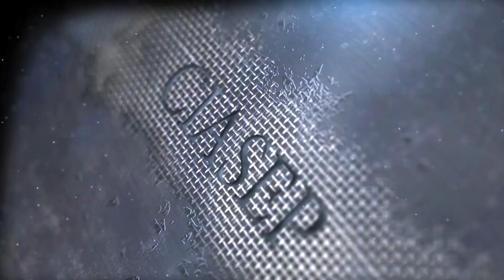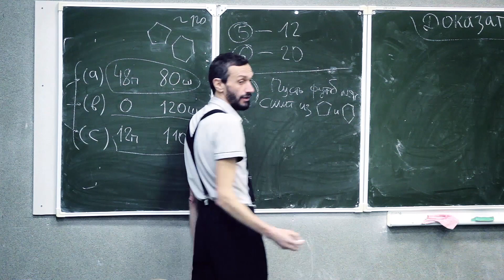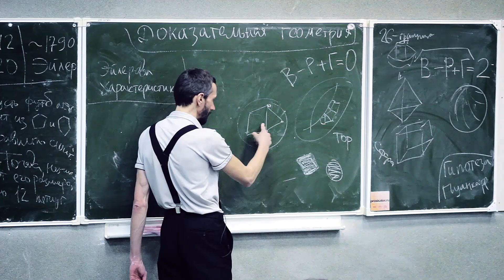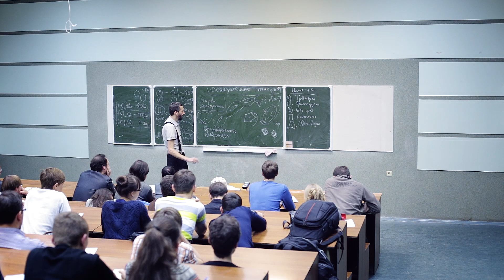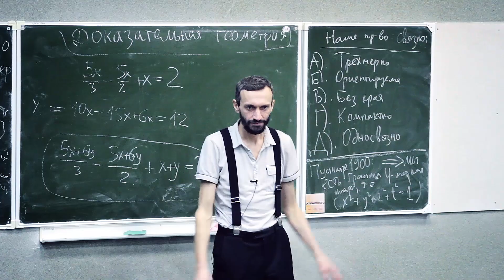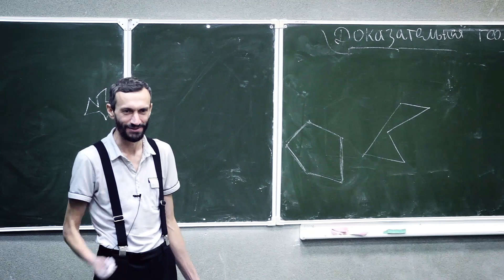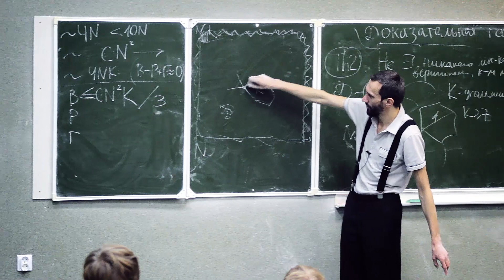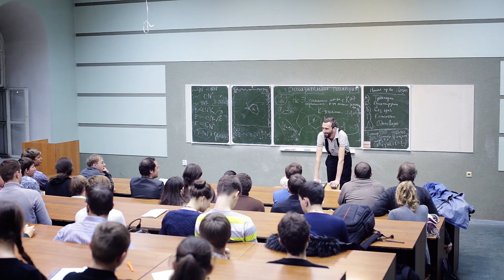Доказательная геометрия. "Яндекс-лекция" Алексея Савватеева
"Яндекс-лекция" Алексея Савватеева в ИМЭИ ИГУ.

Наблюдение за самыми обычными окружающими
нас объектами наводит на размышления,
приводящие к весьма запутанным загадкам.

Почему футбольный мяч сшит из 12-ти
пятиугольников и 20-ти шестиугольников?
Что можно построить циркулем и линейкой?
Одинаковыми плитками какой формы
можно замостить пол, а какой - нельзя?

Попытки ответить на (почти) все поставленные
вопросы привели к красивой науке, причём
больше похожей не на геометрию, а на алгебру
(хотя математика едина!)

На этих и других примерах Алексей поведает
о становлении «доказательной геометрии»,
а также объяснит слушателям, в чём именно
заключается знаменитая гипотеза Пуанкаре,
доказанная русским математиком Григорием
Перельманом в самом начале XXI века!

Лекция проходила в 5 декабря 2013 года.